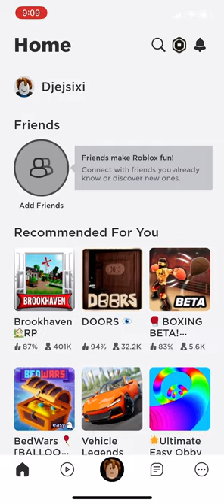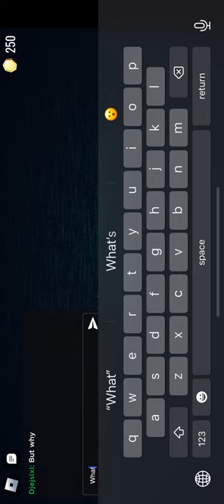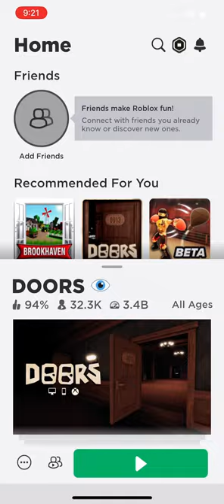May 28, 2023